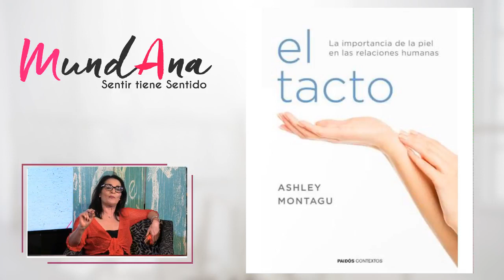MUNDANA: El placer del tacto, ¿cómo tocas y cómo te tocan?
Tocar es importante, pero también cómo te tocan.